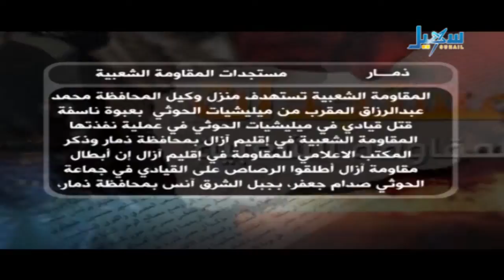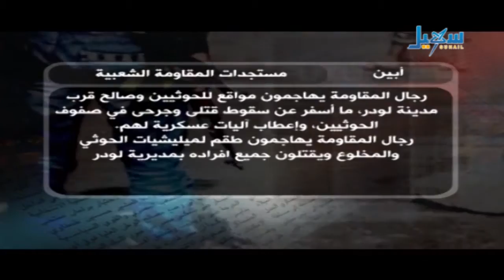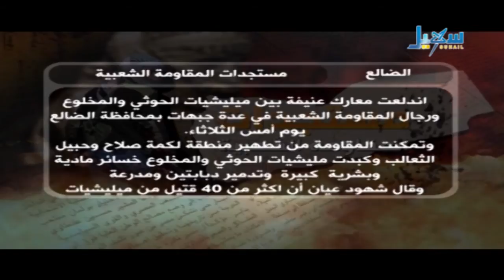مستجدات المقاومة الشعبية - 24- 06- 2015